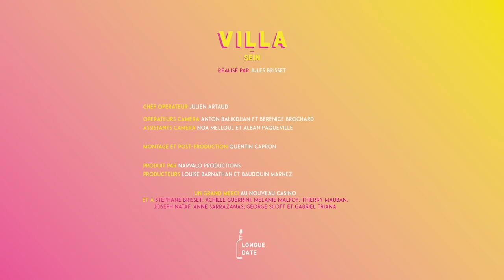SEIN - VILLA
Réalisé par Jules Brisset
Chef operateur : Julien Artaud
Opérateurs caméra : Anton Balikdjian et Bérénice Brochard
Assistants caméra : Noa Melloul et Alban Paqueville
Montage et Post-production : Quentin Capron

Produit par Narvalo productions
Producteurs : Louise Barnathan et Baudouin Marnez

"VILLA" - SEIN
Mix : Tom Fire

Chapter Two Records / Wagram Music